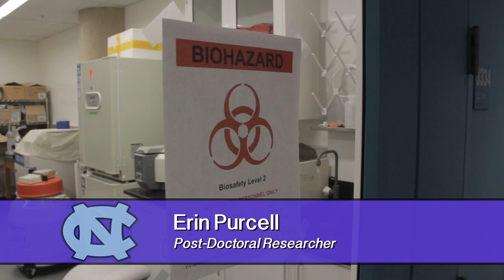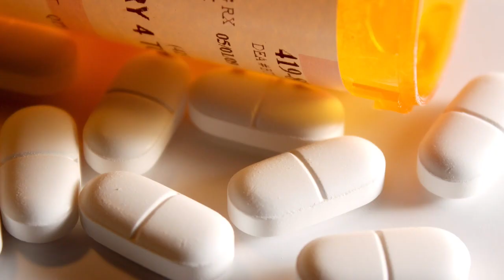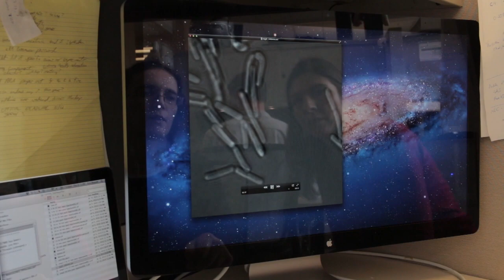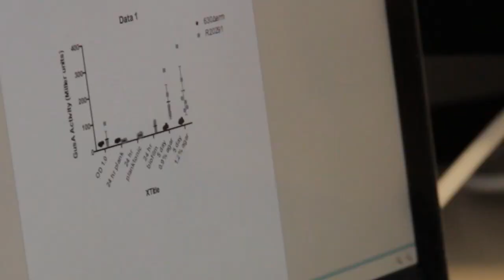"High School Chemistry...Just Blew My Teenage Mind"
Meet Erin Purcell, a post-doc in the Laboratory of Rita Tamayo at University of North Carolina, Chapel Hill. Erin's research studies how microbes respond to their environments, with the goal of finding treatments for C. diff.